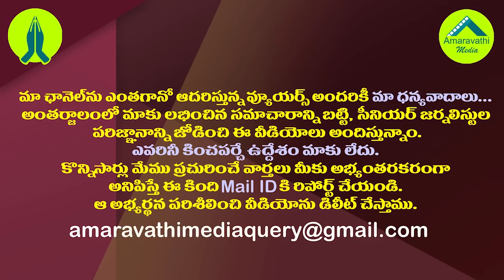జగన్ హౌస్ అరెస్ట్ కు కూడా ఆదేశాలు ఇస్తారేమో!?| AP SEC May Be Issue Orders to CM Jagan House Arrest.!